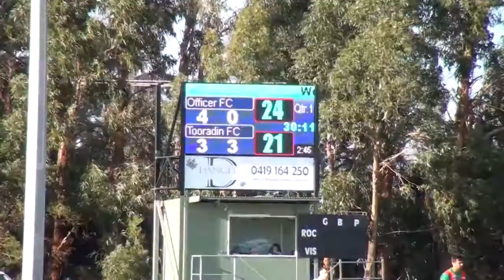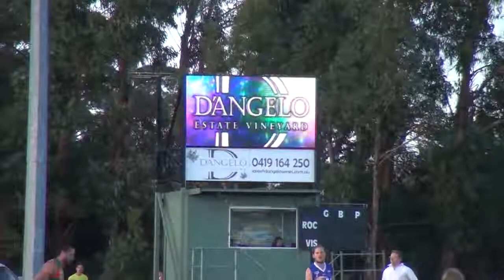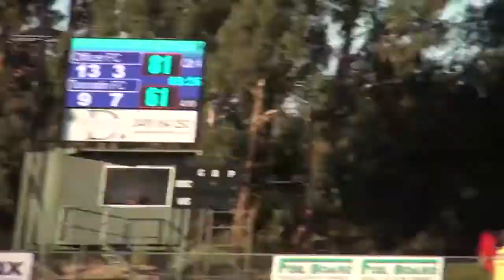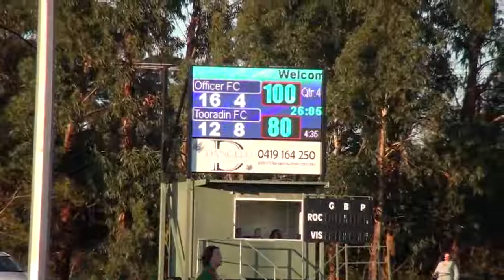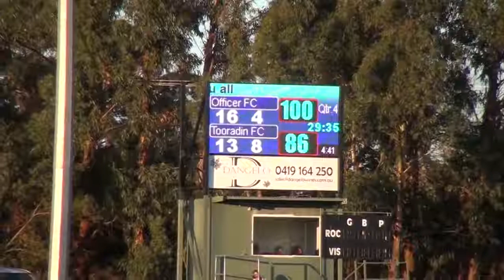SEFNL_2017_SEN_R13_ Officer V tooradin.mp4